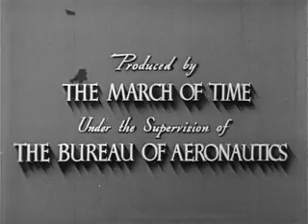The Enemy Japan - The People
Joseph C. Grew introduces and narrates this film describing the effect of Shintoism and the Samurai code on the psychology of the Japanese people. Shows Emperor Hirohito reviewing Japanese troops; Tokyo street scenes and subways; theatrical dancing; brief scenes of radio and newspaper activities; peasants serving tea, pumping water, and washing clothes; the hand-threshing of grain and the hand-sawing of lumber; the home production of wooden articles; Japanese searching through debris after the 1923 earthquake; women working in a textile mill; the manufacture of truck bodies and engines; Hirohito arriving at a Shinto temple and children bowing at the shrine; 6- year-old children marching; Japanese field guns firing, rubble in a Chinese city, and refugees fleeing; Japanese children studying models of weapons; 16-year-olds drilling; a picnic held by students of a school of military government and colonial administration; 17-year-old Army inductees rising at reveille, eating breakfast, washing clothes, standing inspection, advancing as skirmishers in a drill, and practicing with bayonets; and Hirohito reviewing Army units.